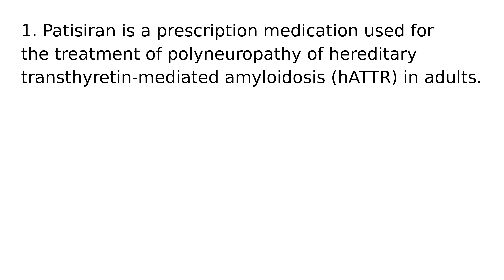Patisiran drug medication uses medical words terms dictionary meanings definitions